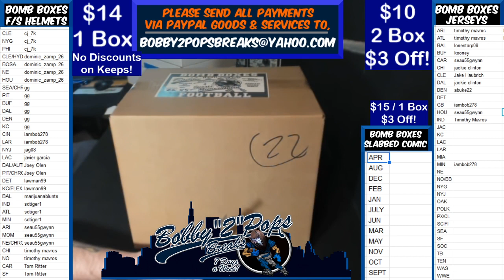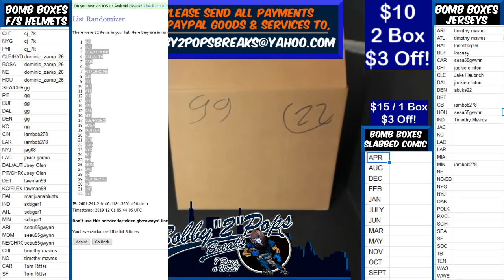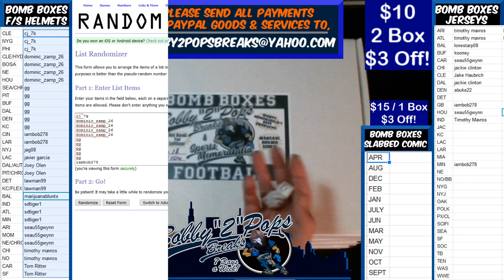11 30 19 Bomb Boxes FS Football Helmets 1 Box Break J Allen Flat Black